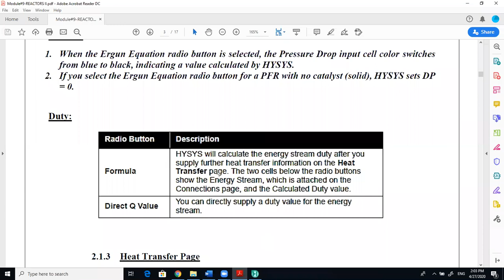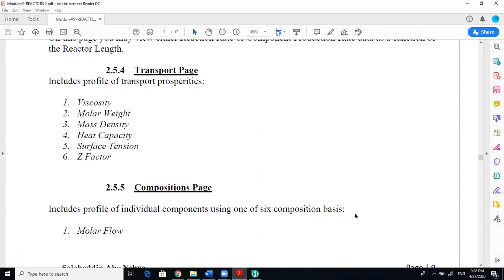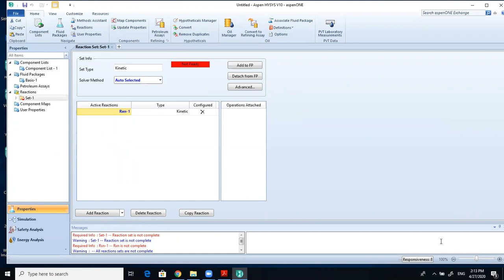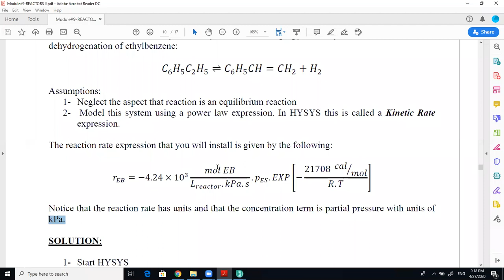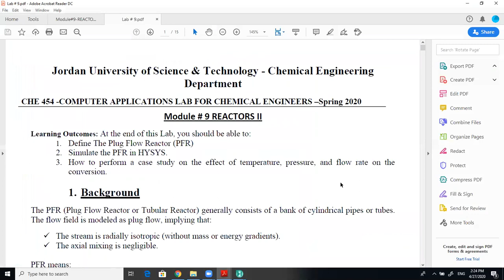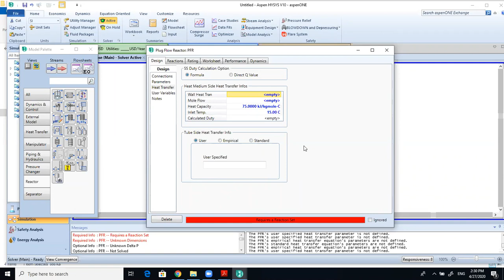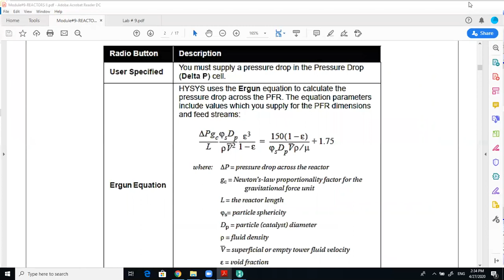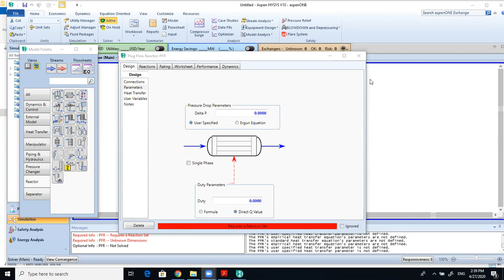Module 9 part 1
Aspen Lab CHE 454